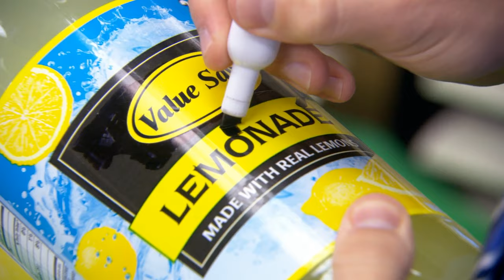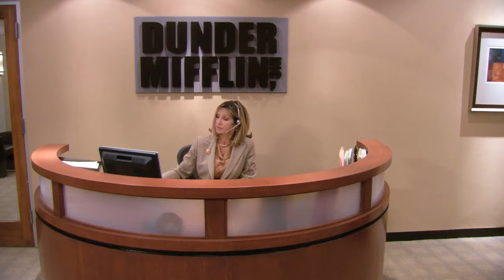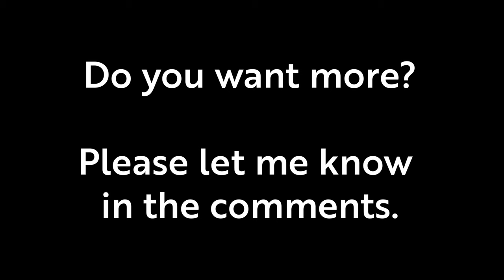ASMR Moments in The Office - Season 3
Here's a compilation of relaxing moments in the season 3 of The Office.

Good night.